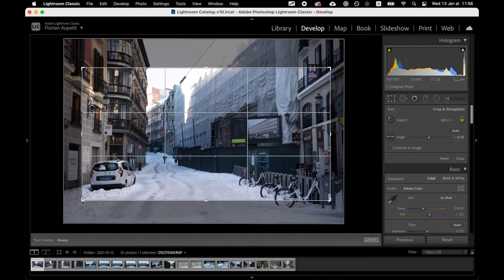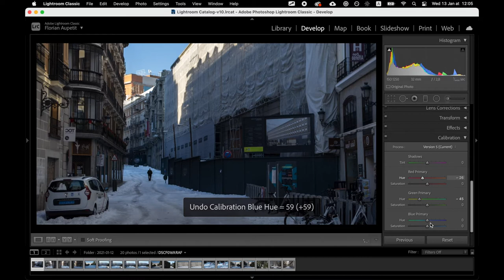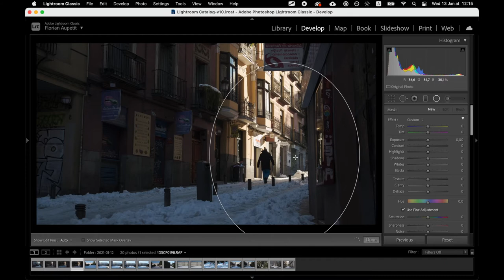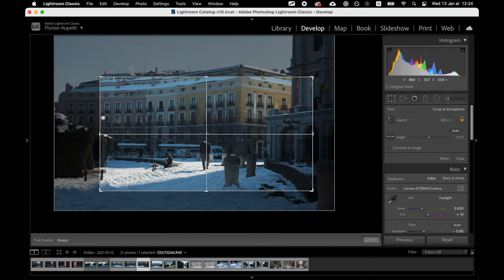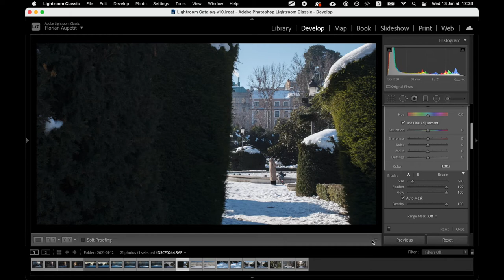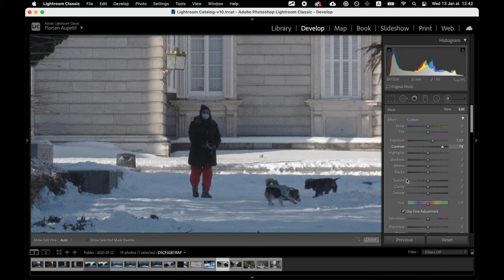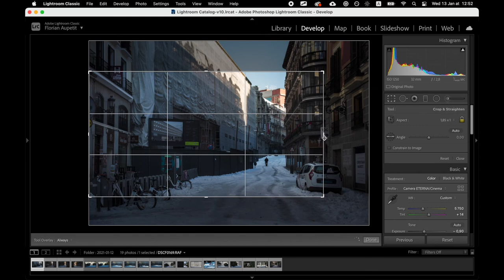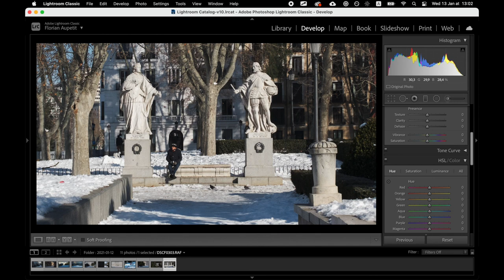Photography Process - PART 2 - Florian Aupetit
Second part about my photography process where I explain the grading and thought behind it.